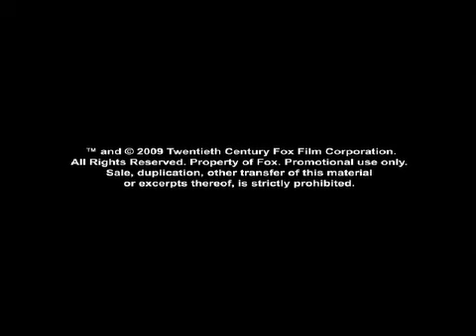Ben Stiller te invita a ver "Una Noche en el Museo 2"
Pese a la crisis economica, Ben Stiller te explica por qué debes ver "Una Noche en el Museo 2"